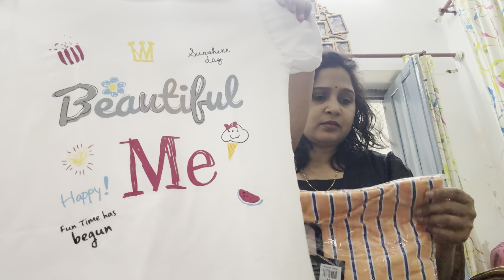ठंडी के कपड़े आज पैक करूंगी मैं॥vlog